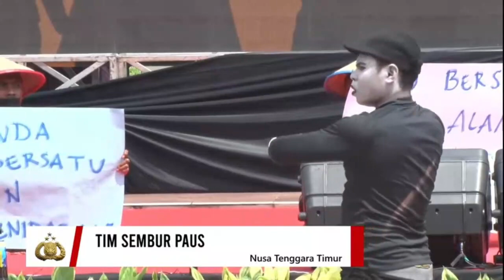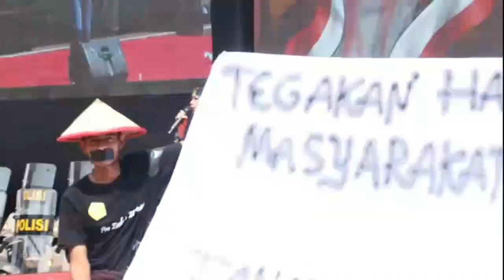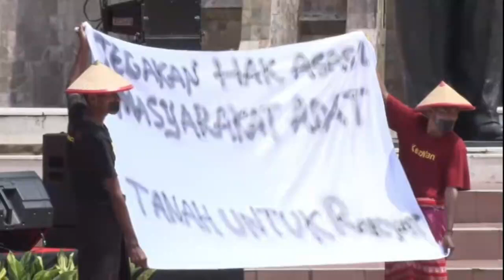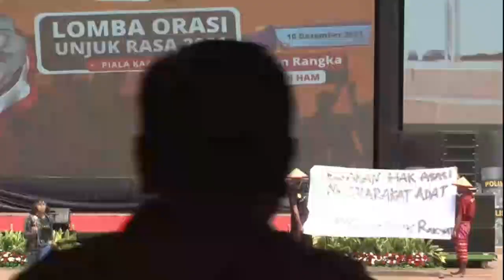ORASI TIM SEMBUR PAUS DI MABES POLRI MENYUARAKAN HAK_HAK MASARAKAT ADAT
orasi ini dibawakan oleh tim sembur paus dalam rangka mengikui lomba orasi piala KAPOLRI. tim sembur paus adalah tim utusan dari POLDA NTT dibawh arakan Sdr. Agustinus Budi Utomo (Bedi Roma)
Orator Sdri. Hilda
tim
gega making
hendra langoday
damasus lodolaleng